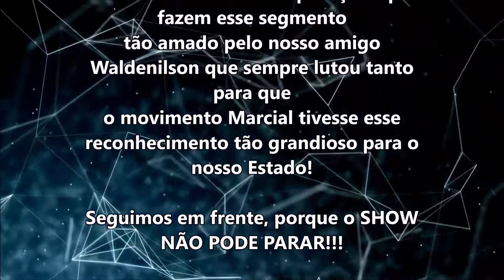BANDA DE PERCUSSÃO RUD. EREM SATURNINO DE BRITO NA 5ª ETAPA DA XIV COPA PE DE BANDAS E FANFARRAS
XIV COPA PERNAMBUCANA DE BANDAS E FANFARRAS
Mestro Waldenilson Cunha Costa
(In Memorian)

5ª Etapa realizada no dia 02/11/2022
 no Ginásio Poliesportivo Maestro Waldenilson Cunha Costa
 na Secretaria de Educação no bairro da Várzea - Recife -PE

Captação de Imagens:
Regi Ferreira

Edição:
Robson Oliveira

Apoio:

ABANFARE-PE - Associação de Bandas, Fanfarras, e Regentes do Estado de Pernambuco

FEQUAJUPE - Federação das Quadrilhas Juninas e Similares do Estado de Pernambuco

Parabéns a todas as corporações que fazem esse segmento
tão amado pelo nosso amigo Waldenilson que sempre lutou tanto para que
o movimento Marcial tivesse esse reconhecimento tão grandioso para o nosso Estado!

Seguimos em frente, porque o SHOW NÃO PODE PARAR!!!